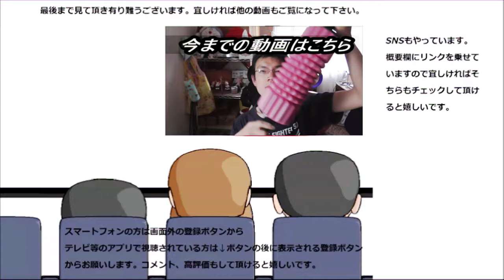【大食い？】乃が美の高級食パン一斤食べてみた。高級食パン初体験！！やっぱり違う！！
高級食パンの先駆け「乃が美」の食パン一斤まるごと食べてみました。今まで食べてきた食パンとは明らかに違いますね！！こんなに美味しい食パンは初めて食べます。
贈り物は此方まで↓
〒153-0042